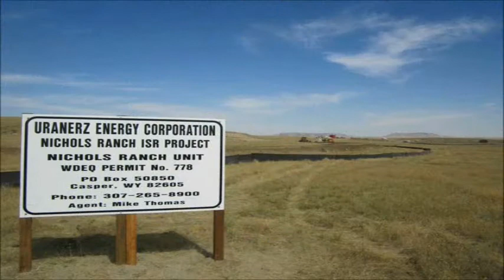URZ Uranerz Energy Mine Construction Video - InvestorsGuru.com Small Cap Stock TV, Mar 30 2012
(Amex/TSX:URZ) Uranerz Energy Corporation is a U.S. mining company focused on near term commercial in-situ recovery ("ISR") uranium production and is currently constructing its first ISR mine in the Powder River Basin of Wyoming.

Uranium production is expected to commence in the second half of 2012. Uranerz' management team has specialized expertise in the ISR uranium mining method, and has a successful track record of licensing, constructing, and operating ISR uranium projects.

Uranerz has a processing agreement with Cameco, the world's largest public uranium company and has entered into long-term uranium sales contracts for a portion of its planned production with two of the largest nuclear utilities in the U.S., including Exelon.